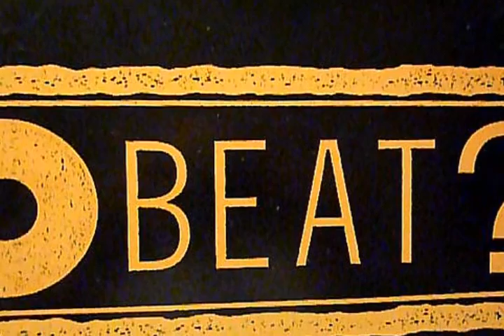Weekend Rush Ragga B 1991 - Min. 10.46 SOLVED: Under Cover Movement* ‎– Moonstompin' (Freestyle Mix)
Weekend Rush Ragga B 1991 - Min. 10.46
Under Cover Movement* ‎– Moonstompin' (Freestyle Mix)